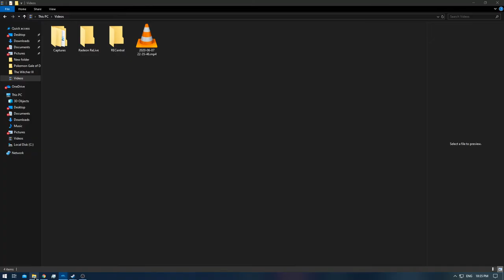[1/1] Pokemon XD: Gale of Darkness - Battle CD #9 [NC]